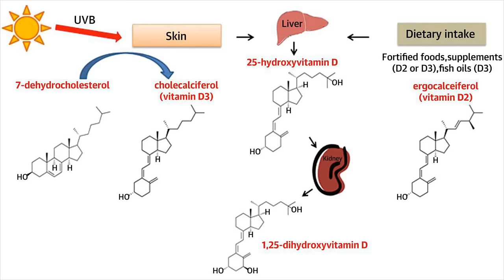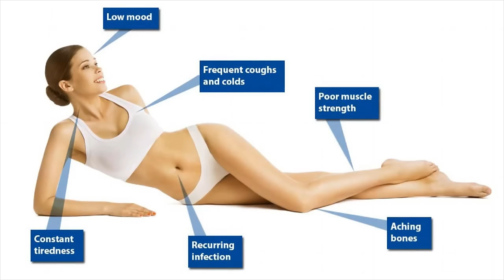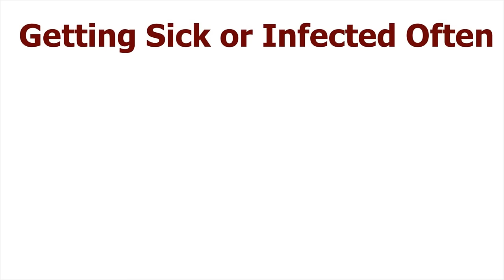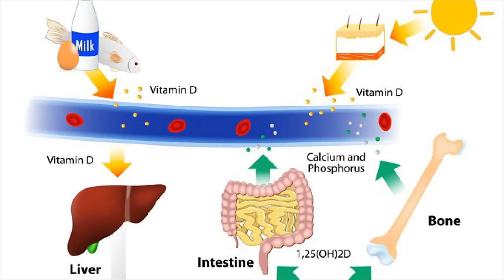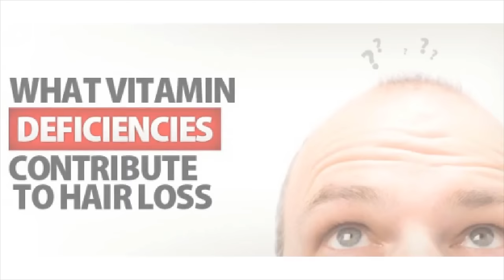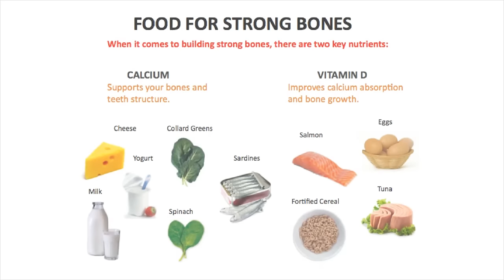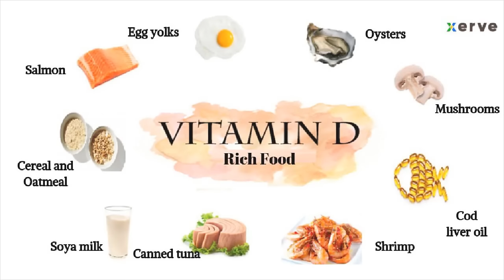Vitamin D Deficiency Symptoms: ভিটামিন ডি: অভাবজনিত লক্ষণ (Vitamin D abhavejanito laxkhan)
ভিটামিন ডি: অভাবজনিত লক্ষণ (Vitamin D abhavejanito laxkhan)Vitamin D Deficiency Symptoms:  Benefit of Vitamin D and its requirement. ভিটামিন কি কাজে লাগে এবং খাদ্যে কি পরিমান প্রয়োজন।

প্রতিদিন প্রয়োজন
Life Stage                                     Recommended Amount
Children 1–13 years                           15 mcg (600 IU)
Teens 14–18 years                           15 mcg (600 IU)
Adults 19–70 years                           15 mcg (600 IU)
Adults 71 years and older                    20 mcg (800 IU)

Simply Nutra Vitamin D3 5000 IU with Vitamin K2 MK7 100mcg Supplement | High Potency & Vegetarian Vitamin D3 and K2 – 120 Tablets (1)

Himalayan Organics Organic Multivitamin with 60+ Certified Organic Extracts - 60 Vegetarian Capsules (60)

চুল পরা কমাতে ব্যবহার করুন,
Bella Vita Organic GrowBrow - Eye Brows EyeLash Hair Growth & Volume Serum With Castor, Onion Oil & Vitamin E, 12ml